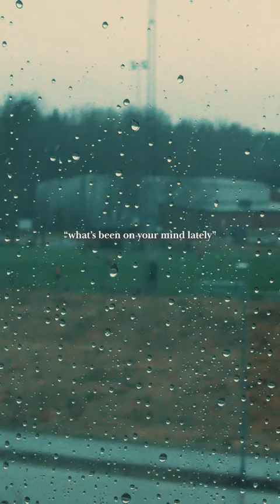It's not a want, it's a must.